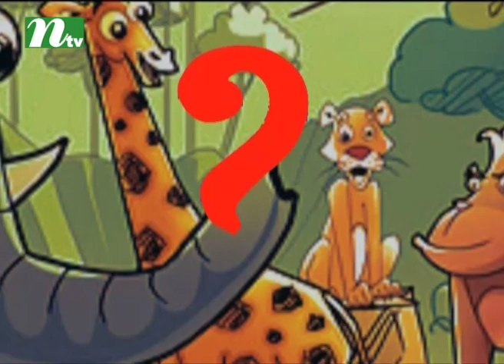Janar Ache Bolar Ache | Episode 2101 | Educational Quiz and Discussion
CAST